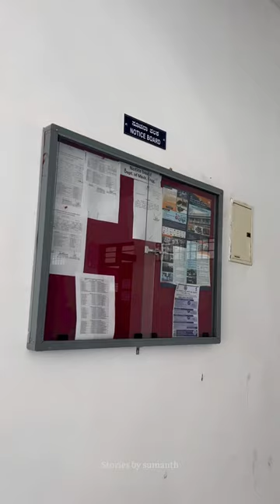Government engineering College Mosalehosahalli hassan (GECMH)♥️karnataka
Government engineering College Mosalehosalli Hassan...

Soul of every students🚩

The real meaning of engineering can be found here♥️